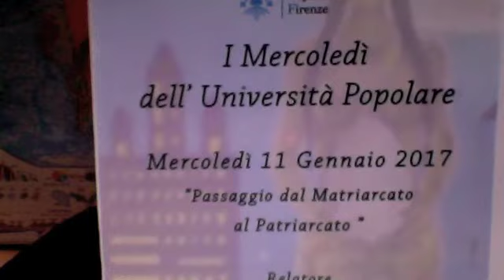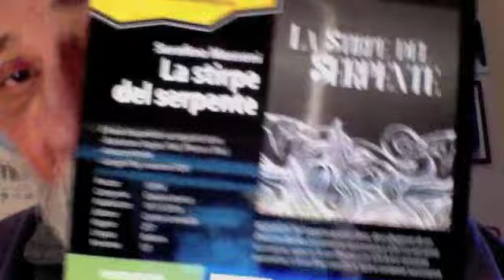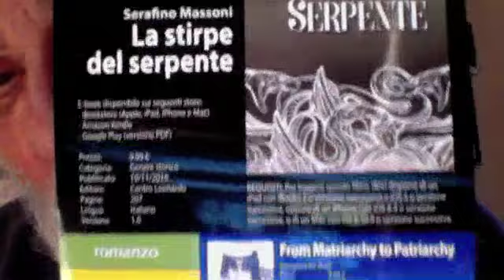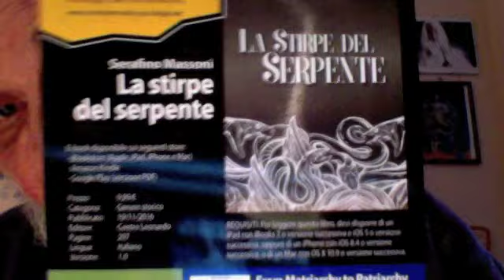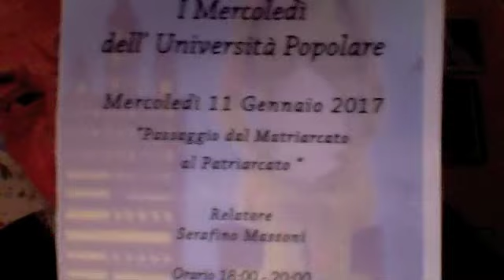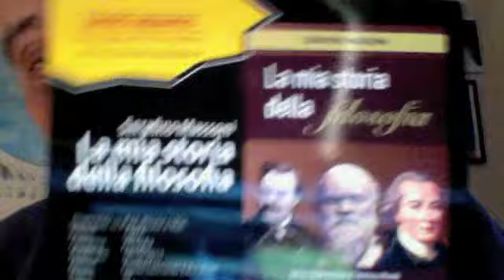Dopo FaceBook Ora Anche Google+ Mi Ama